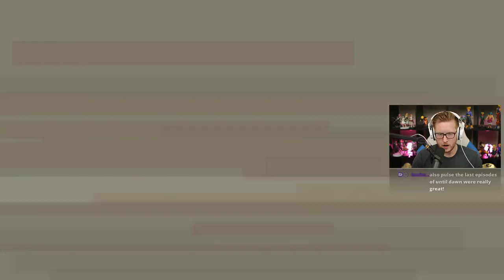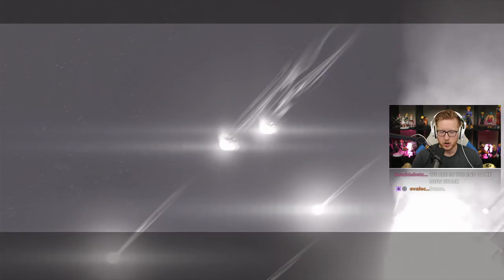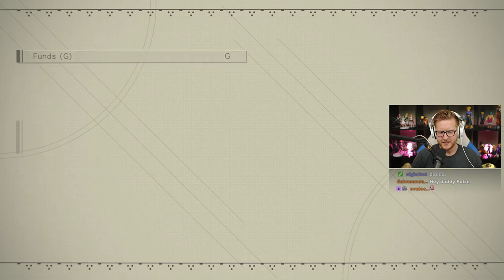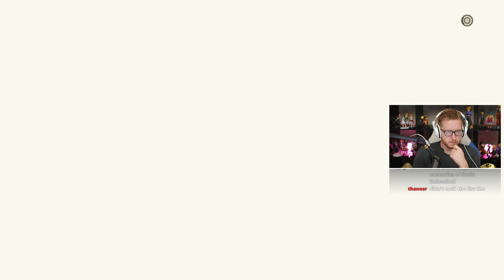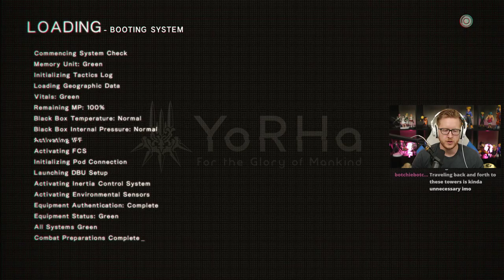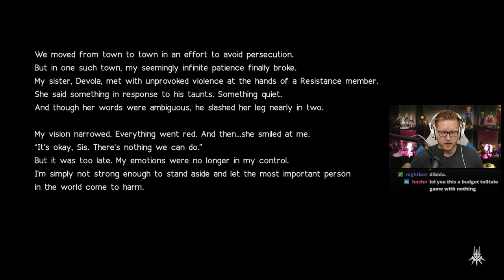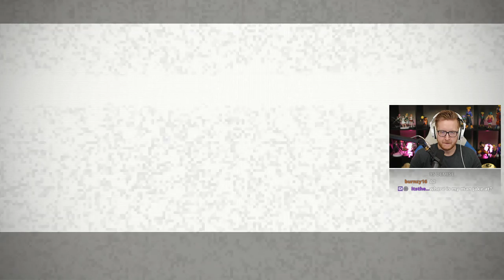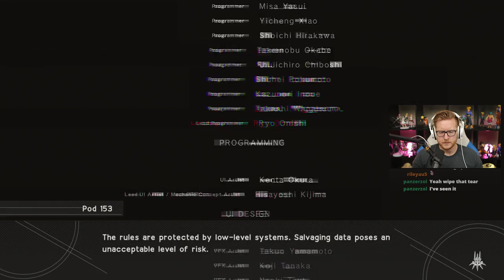A2! ROUTE C, D, & E FULL ENDINGS - NieR: Automata Part 4 ENDING (PS4 Pro) | Five More Minutes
We finish up all the big endings to NieR Automata including Route C, Route D, & Route E. What a fantastic game & experience. Easily one of the best games I've played all year; great game to kick off Five More Minutes!

Five More Minutes is a weekly community livestream on Twitch dedicated to creating live let's play series, usually featuring longer games that would not work on my channel in a traditional sense.

Nier: Automata is an action role-playing game in which players take the role of combat androids from the YoRHa units across an open world environment. In addition to standard navigation on foot, using a special item allows the player to summon a wild animal to ride, and in some scenarios pilot a flying mech to fight enemies.